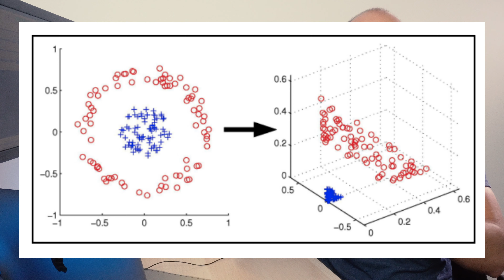Qué Aprendí Sobre INTELIGENCIA ARTIFICIAL en INGENIERÍA INFORMÁTICA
El Machine Learning está muy de moda. ¿Se enseña en la universidad?
¡En éste vídeo verás que se explica de Inteligencia Artificial en la universidad y verás el uso de las matemáticas de primero!

LIBROS!
Clean Code
Introduction to Algorithms
Cracking the Coding Interview

---MI EQUIPO
RATÓN LOGITECH MX MASTER 2S
DISCO DURO EXTERNO SEAGATE
ONE PLUS 6